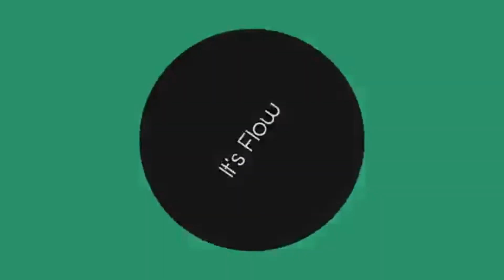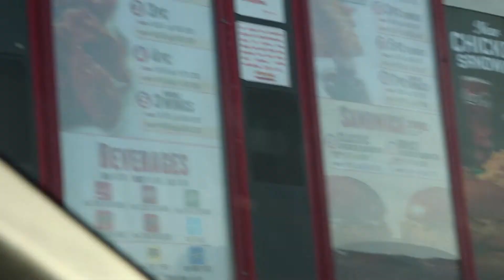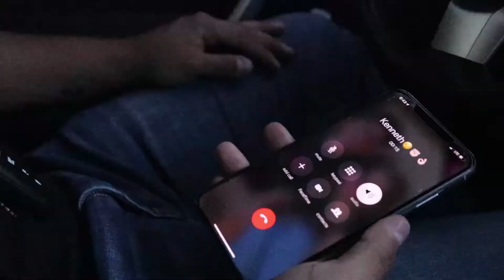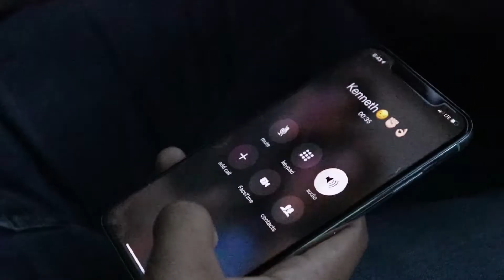Popeye's VS Chik-fil-a Chicken Sanwich WHICH ONE IS BETTER?!?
Hey guys in today's video me and my friend Esteban tried the popeyes chicken sandwich. They say that this is better than chick-fil-a? I guess we'll be the judge.

HUGE thanks to my friend Esteban for being in this video
Estebans Youtube Channel: Youtube.com/Esteebanana